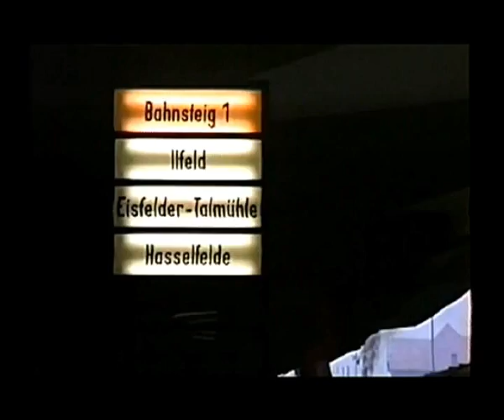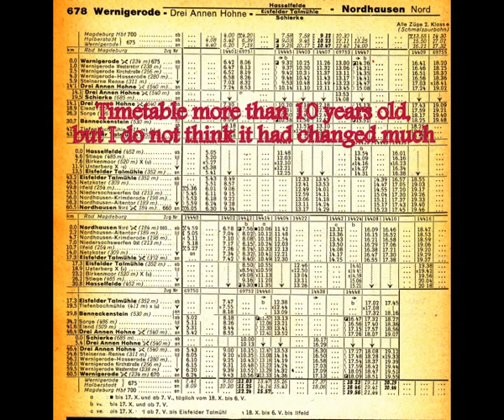VIDEO 029 Disc 4e, Journey Around the World 23, Nordhausen to Hasselfelde, 6 Oct, Nordhausen to Hass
Journey from Nordhausen to Hasselfelde on the DR meter gauge railway on 6 Oct 1989 in the DDR (East Germany) with class 99 steam loco.